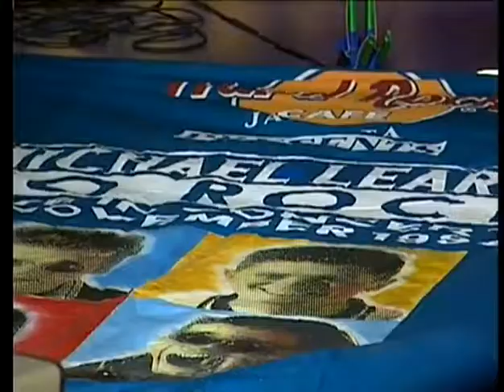Søster Anni vs. Michael Learns to Rock i Husk Lige Tandbørsten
Storesøster Anni dyster mod Michael Learns to Rock i indslaget "Superfan".